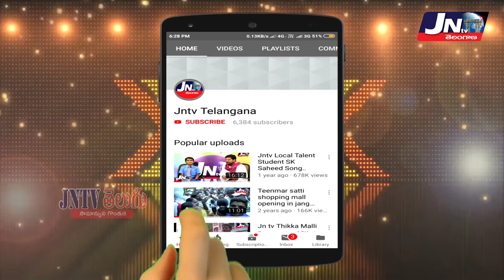కళ్లెం,లింగాల ఘనపురం, కుందారంలలో పాక్స్, నెల్లుట్ల ఐకేపీ కేంద్రాలు ప్రారంభించిన MLA కడియం, MP కావ్య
లింగాలఘణపురం మండలం కళ్లెం గ్రామం, లింగాల ఘనపురం గ్రామం, కుందారం గ్రామంలో పాక్స్ ద్వారా మరియు నెల్లుట్ల గ్రామంలో ఐకేపీ ద్వారా వడ్లు కొనుగోలు కేంద్రాల ప్రారంభోత్సవంలో స్థానిక శాసన సభ్యులు శ్రీ కడియం శ్రీహరి గారు మరియు స్థానిక ఎంపీ శ్రీమతి కడియం కావ్య గార్లతో పాటుగా మాజీ జడ్పీటీసీ శ్రీ గుడి వంశీధర్ రెడ్డి గారు పాల్గొన్నారు.

ఈ కార్యక్రమంలో జిల్లా, మండల స్థాయి అధికారులు, పార్టీ శ్రేణులు, రైతులు హాజరైయ్యారు.